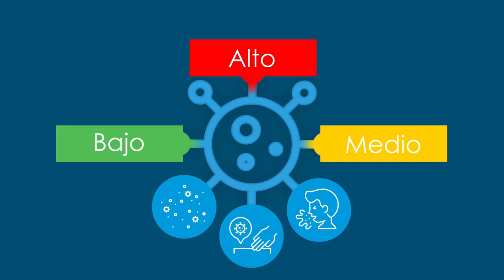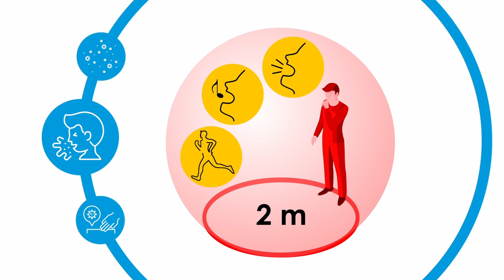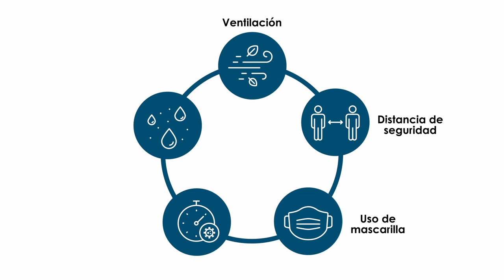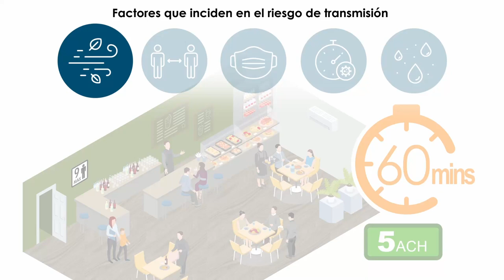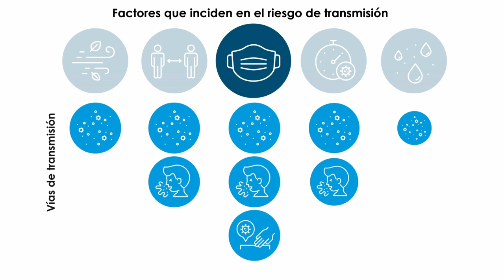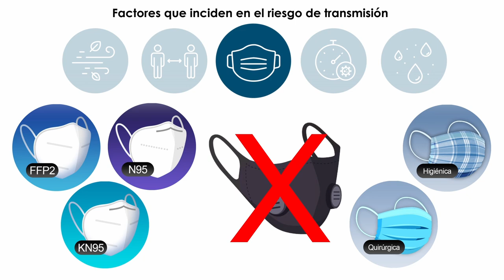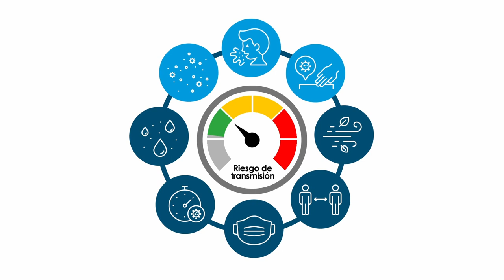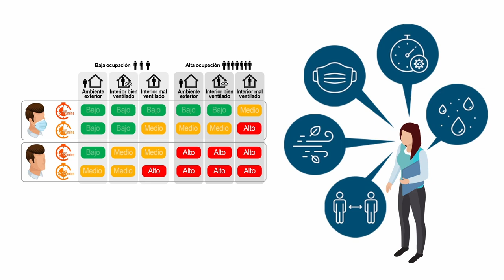Recomendaciones para minimizar el riesgo de transmisión de COVID-19 en espacios turísticos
Recomendaciones para minimizar el riesgo de transmisión de COVID-19 en establecimientos y espacios turísticos es una serie de documentos e incluye recomendaciones generales para minimizar el riesgo de transmisión de COVID-19 en el sector turístico, así como recomendaciones específicas para diferentes subsectores y espacios turísticos (alojamientos, restaurantes, transporte local, playas, aeropuertos y puertos).